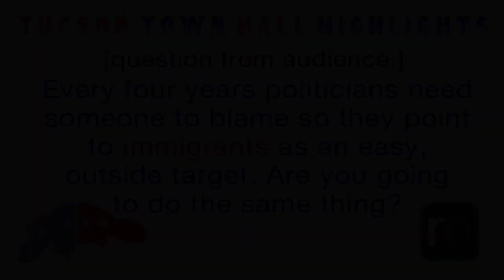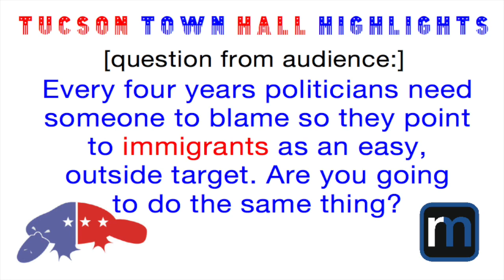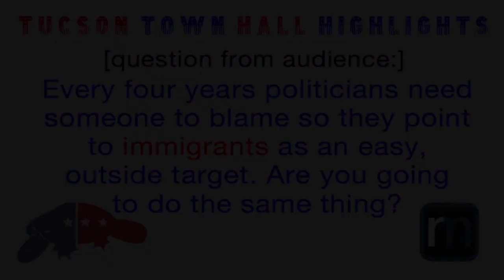The Immigrant Song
When I ran for president in 2016, I held a town hall and fielded questions from the audience. Here’s one about immigration. Hope you’re sitting down.